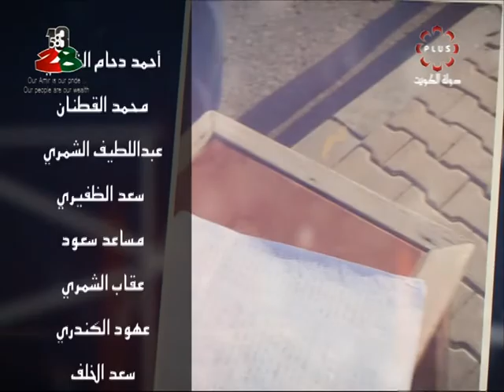رسالة الموروث البري- الجمعه 8 / 2 / 2019